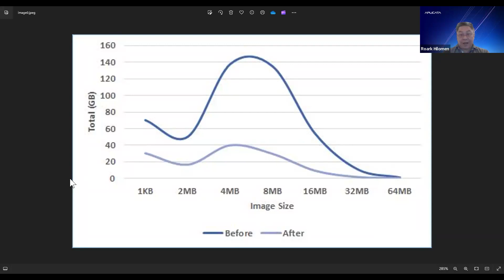Revolutionizing Industry: The BSO & Aplicata Technologies Strategic Alliance Webinar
In this enlightening webinar recording, BSO and Aplicata Technologies unveil their groundbreaking strategic partnership, poised to revolutionize the industry landscape. Discover how this alliance is driving innovation, offering unparalleled opportunities for growth, efficiency, and success. The presentation delves into the partners' unique understanding of customer needs, the introduction of value-add services in storage and AI, and the capability to handle diverse data types, showcasing flexibility and potential for future advancements. This collaboration signifies a pivotal shift in the industry, paving the way for transformative changes and new avenues for growth. Industry experts and thought leaders share their insights on the implications of this strategic partnership, accompanied by an insightful Q&A session for deeper understanding. Be part of the conversation that's shaping the future of the industry.